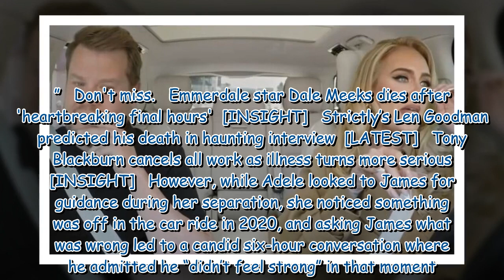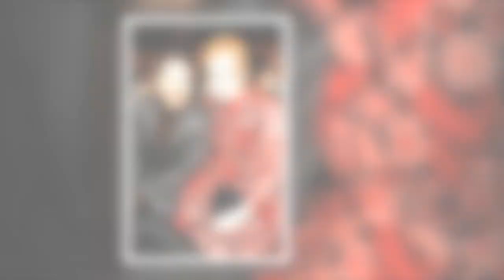Adele left in tears as she opens up on split in final Carpool Karaoke